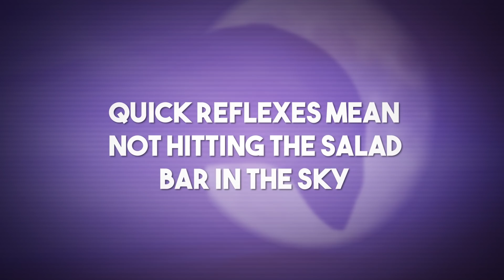Commander Keen in Keen Dreams - Nightdive Studios Trailer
Long heralded as the "lost episode" of classic platformer Commander Keen, Keen Dreams sees Billy Blaze confront his greatest nightmare: the vegetables he didn't eat for dinner. This classic DOS game has been updated to run on modern systems, with new Steam achievements and leaderboards.